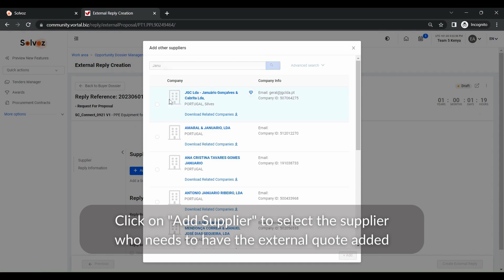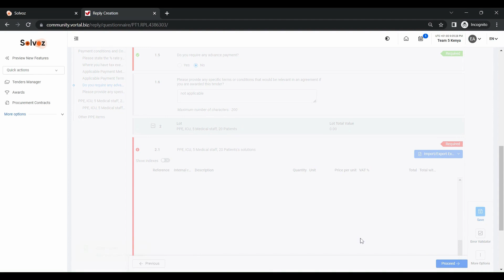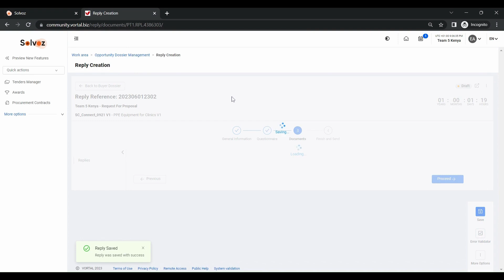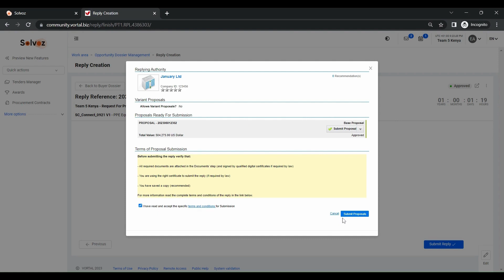6. How to add External Replies on Solvoz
Learn how to add external quotations on suppliers' behalf for cases in which suppliers are unable to submit these themselves.

This video is part of our e-learning modules.

Stay up to date when new videos, e-learning modules and features of Solvoz are available by signing up to our newsletter today!